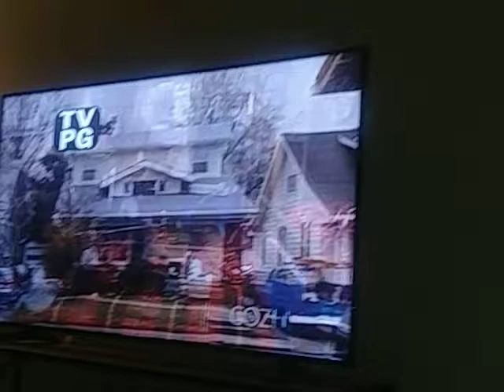The return of Crazy Conner sisters cleaning!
Episode- Goodbye, Mr. Right!